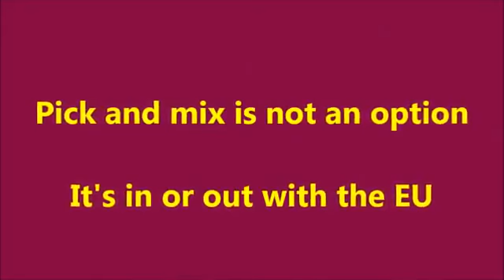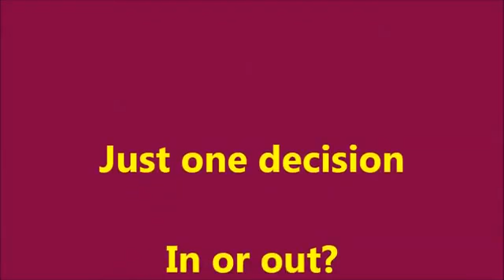BBC Newsnight Britain outside the EU, Dec 2012